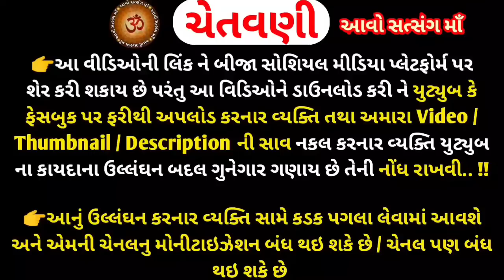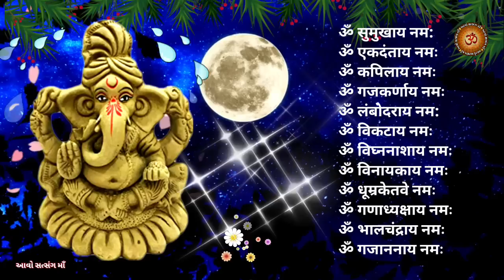31 ઓગસ્ટ 2022 ભાદરવા સુદ ગણેશ ચતુર્થી વ્રત કથા પૂજા વિધિ માહાત્મ્ય || Ganesh Chaturthi Vrat 2022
31 ઓગસ્ટ 2022 ભાદરવા સુદ ગણેશ ચતુર્થી વ્રત કથા સંપૂર્ણ પૂજા વિધિ માહાત્મ્ય || Ganesh Chaturthi Vrat 2022 ||

મિત્રો,
Youtube ચેનલ "આવો સત્સંગ માઁ "આપ સૌ નું સ્વાગત છે. મિત્રો આ વિડિઓમા આપને સાંભળીશુ 31 ઓગસ્ટ 2022 ભાદરવા સુદ ગણેશ ચતુર્થી વ્રત કથા સંપૂર્ણ પૂજા વિધિ માહાત્મ્ય || Ganesh Chaturthi Vrat 2022. ગણેશ ચોથ નું વ્રત કરનાર ભક્તો એ આ કથા એક વાર જરૂર સંભળાવી જોઈએ, જેથી ભગવાન ગણેશજીની કૃપા બની રહે, સુખ, સૌભાગ્ય, આરોગ્ય, શાંતિ, સમૃદ્ધિ, રિદ્ધિ, સિદ્ધિ ની પ્રાપ્તિ થાઈ.. આ ભાદરવા માસ ની ચોથ નાં દિવસે થી 10 દિવસ ગણેશ જન્મ પૂજા ઉત્સવ મનાવાય છે...ભગવાન ગણપતિ સર્વ પ્રથમ પૂજનીય દેવ છે.. આ ગણેશ ચોથ નું વ્રત કોઈ પણ કરી શકે છે.. શુભ ફળ ની પ્રાપ્તિ અવશ્ય થાઈ છે..

જો તમને આ વિડિઓ પસંદ આવે તો.
ધન્યવાદ 🙏

Ganesh Chaturthi Vrat katha Mahatmya
Vinayak Chaturthi vrat katha 2022
Saubhgya Chaturthi Vrat katha
Bhadrva Sud Chaturthi
Ganesh Choth2022
Vinayak choth
Ganesh pooja chaturthi vrat2022
Ganesh sthapna Chaturthi vrat
31 ઓગસ્ટ 2022 ભાદરવા સુદ ગણેશ ચતુર્થી વ્રત કથા સંપૂર્ણ પૂજા વિધિ માહાત્મ્ય || Ganesh Chaturthi Vrat 2022 ||